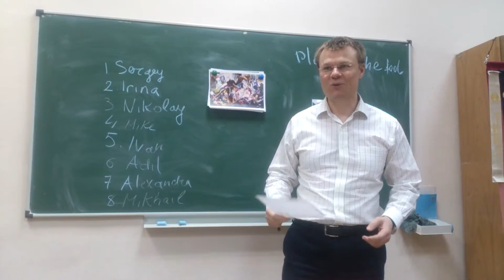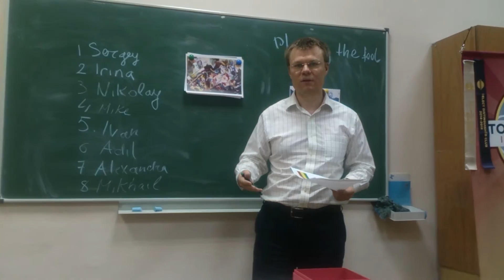Toastbusters meeting #104, 18/05/16 - Timer Mikhail Pokutny